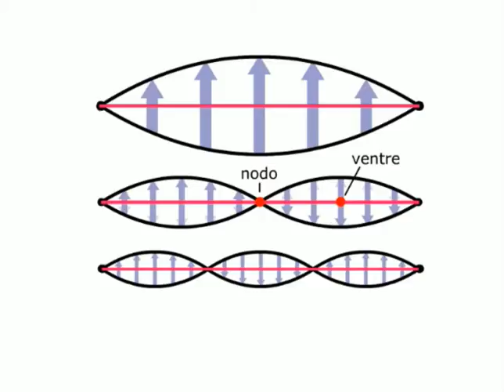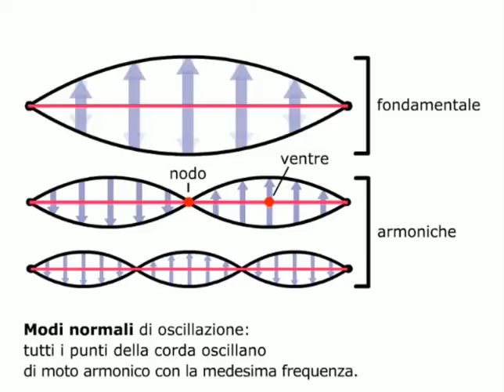modi normali di oscillazione